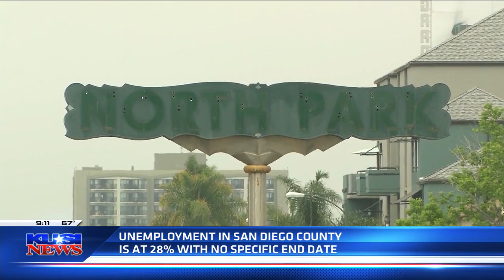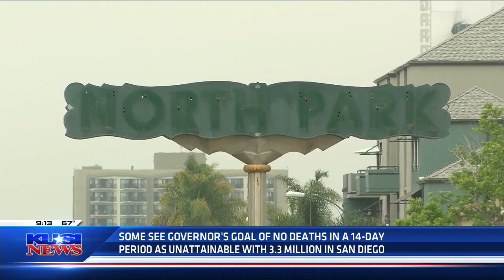Supervisor Jim Desmond exposes the flaws in the coronavirus data used by San Diego County leaders